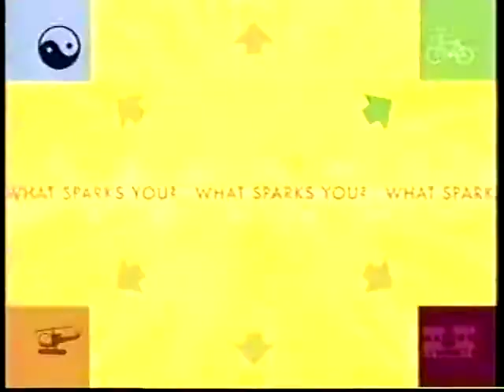June 18, 2004(5)